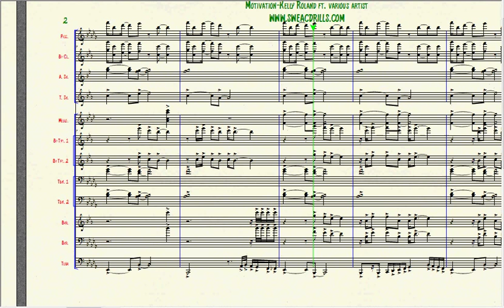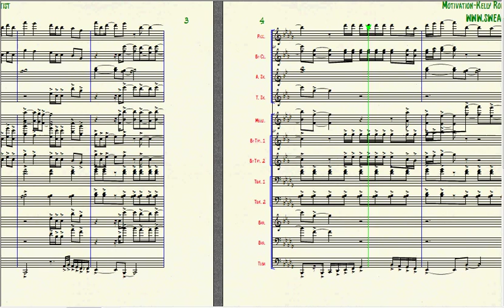"Motivation" Kelly Roland-Arranged By: Anthony Love for Marching/Concert Band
"Motivation" Kelly Roland
-Arranged By: Anthony Love
 for Marching/Concert Band